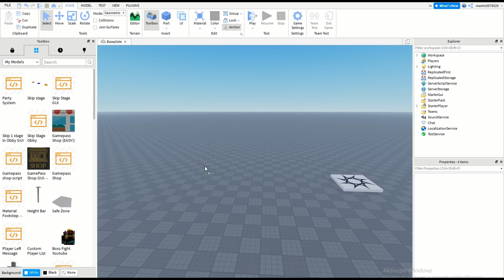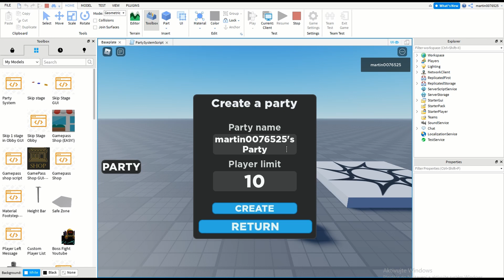How to Make a PARTY SYSTEM in ROBLOX!